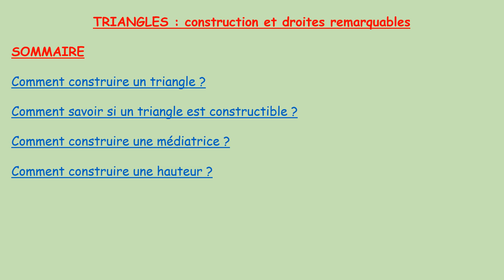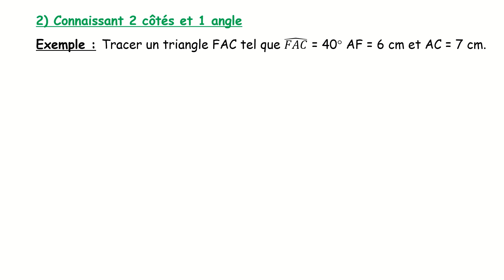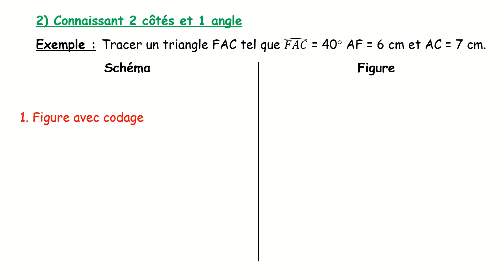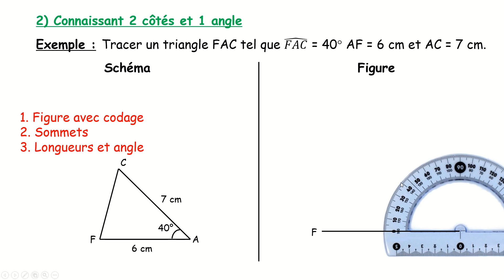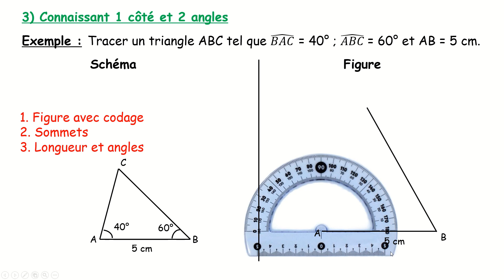COMMENT CONSTRUIRE UN TRIANGLE ?